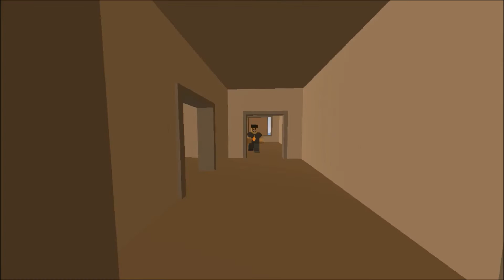Unturned Glitch??? WTF LOL!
This dude has his legs in his body, it reminds me of the game who's your daddy when the father crouches down. Lol I hope you enjoy it.